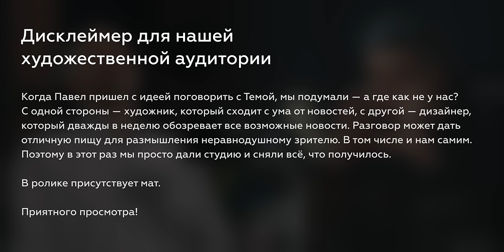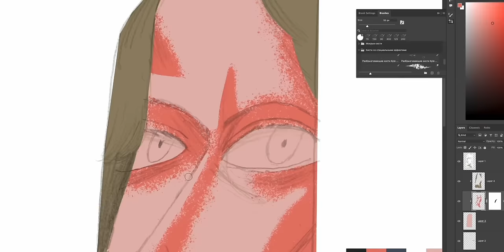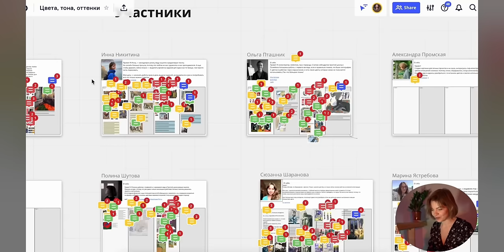Шевелев и Лебедев: конец культуры, оправдание насилия, цензура, любовь к Родине и здоровая психика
Когда Павел принес идею поговорить с Темой, мы подумали — а где как не у нас? Художник, который сходит с ума от новостей и дизайнер, который обозревает новости дважды в неделю, оба нам одинаково дороги. Разговор может дать отличную пищу для размышления неравнодушному зрителю, включая и нас.

Павел и Артемий не выражают позицию школы, нам здесь больше хочется слушать, чем говорить. А говорим мы на художественные темы, в которых разбираемся лучше всех. Вот, навскидку:

⭕️  Простая школа
Художественная школа для взрослых. Живопись, графика, печать, скульптура, наброски, музыка, тайцзи, онлайн, офлайн. Публикуем в сети всё что можем.

Таймкоды:
7:05 коллективная ответственность
14:20 как мир рушится за один день
16:18 у тебя сердце не болит за палестинцев?
18:20 сочетание политической необходимости и того, что людей жалко
20:36 увидеть в страшном силовике человека
23:45 у нас не худший вариант
26:50 что такое стыд, который ты испытываешь?
29:25 реклама Простой школы
31:49 ты встречался с Путиным, для меня это была вербовка
35:01 другое отношение к пиздецу
39:25 КГБ, советскость, идеальное совершенство
48:53 волнение из-за событий на Украине
52:10 мыслишь иначе, когда руководишь людьми, потом про Донбасс
53:52 источники новостей, лучший способ быть в курсе
56:06 Крым
1:00:52 ты начинаешь оправдывать смерти, для меня это самое ужасное
1:02:42 вчера гулял с мужиком, который в ЧВК Вагнер служил, потом про Мариуполь, парадоксальость жизни
1:07:48 взрывы, выгоды, наступление НАТО, свобода, баны в соцсетях
1:11:01 Кадыров, Чечня, разные культуры, украинские беженцы
1:16:04 империи сносят города, смерти на войне, расследования преступлений
1:20:30 военная цензура, национализм и имперскость
1:23:55 разнообразие и порядок
1:28:04 ты маркируешь страну злом, а я вижу в ней прекрасное место
1:33:21 ты живёшь в Медведково на восьмом этаже, и вдруг на четвертом кого-то убивают1:34:45 задержания, Навальный, дизайн СИЗО
1:40:02 я хочу, чтобы, когда я буду умирать, страна была лучше, чем когда я в ней родился
1:44:13 у тебя мальчики есть дети?
1:45:52 нападение Палестины на Израиль
1:55:08 месть у станка, ответственность
2:08:32 молодежь русский язык не знает
2:11:58 ты являешься сотрудником ФСБ?
2:19:05 расскажи как ты оказался в последний раз в Чечне
2:28:10 мне всё время говорят, что я якобы сказал что-то про войну, но никто не может сказать что
2:29:39 Израиль ебашит— это ничего, а тут конец русской истории?
2:33:10 у нас нельзя сказать, что все просто и понятно
2:40:24 у тебя в жизни есть человек, с которым ты рад, что познакомился и общался?
2:43:28 любовь к Родине и самая красивая мама
2:55:00 поездка в Донецк
2:58:44 ты как будто бы обесцениваешь намерение доброе, которое работает
3:02:23 для тебя не ад, что мы набираем солдат из тюрем?
3:12:33 постскриптум про былое